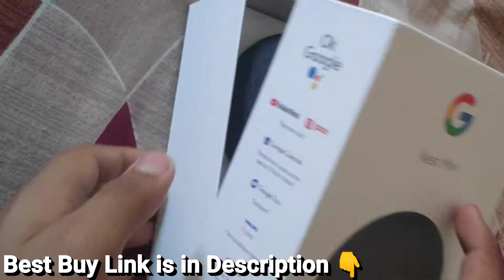Google Nest Mini (2nd Gen) with Google Assistant Smart Speaker Only in 499/-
Highlights

• Voice activated smart speaker with the Google Assistant

• Available in Hindi

• 2X stronger bass than Google Home Mini

• Wall-mount ready

• Play music, control other smart devices in home • Wireless music streaming via Bluetooth

Configuration: Mono

This device is compatible with Smart TVs that have built-in Chromecast.